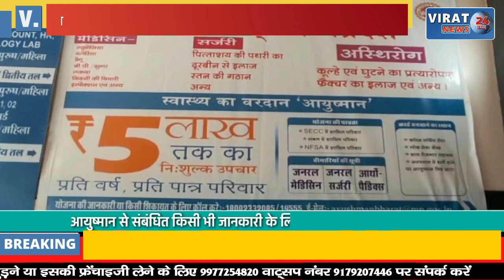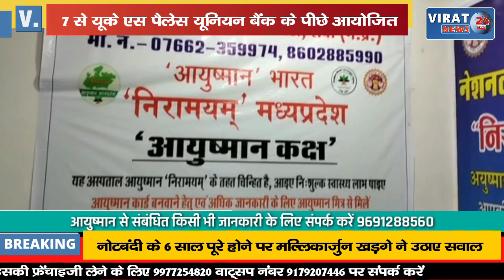🔻रीवा- रामलला महोत्सव सत्संग साधना शिविर का आयोजन निकाली गई शोभायात्रा; देखिये कहाँ होगा आयोजन !